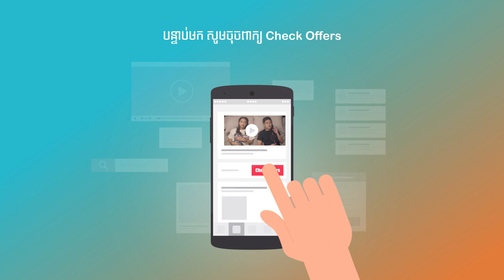គ្រាប់ពេជ្រ ឈុតខ្លី | មើលរឿងពេញនៅក្នុងកម្មវិធី Soyo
និយាយពី Ricky វិញពូកែយកចិត្តទុកដាក់ណាស់។​​ បានមិត្តប្រុសអញ្ចឹងស្រឡាញ់អត់?

ខ្សែភាពយន្តដ៏ល្បីរឿង គ្រាប់ពេជ្រ ឬ GemsOnTheRun មាននៅក្នុង Soyo ហើយ។